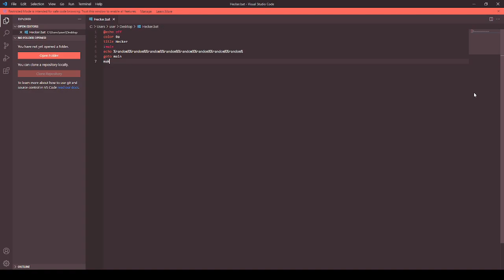Coding Totoral|Hecker Batch